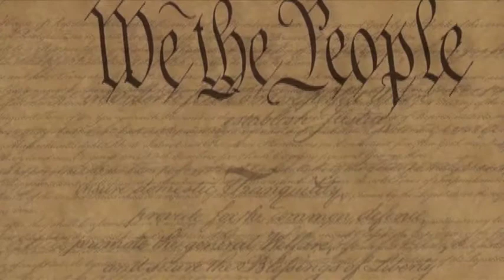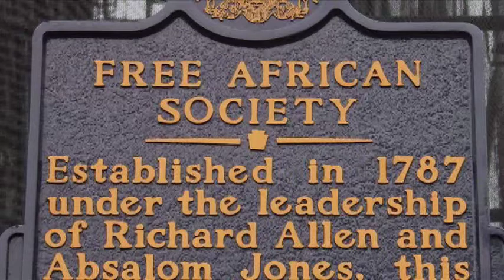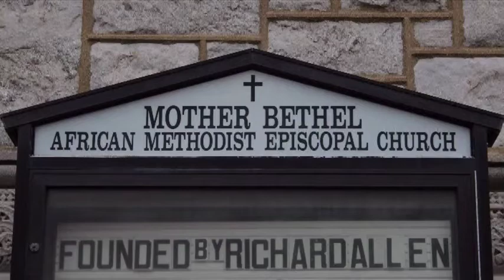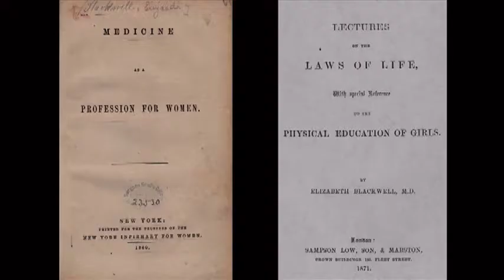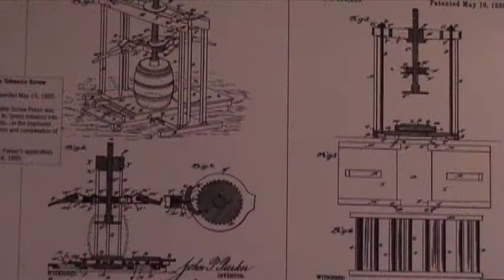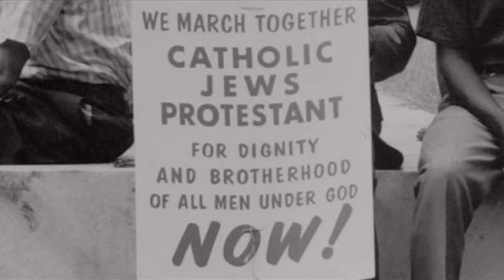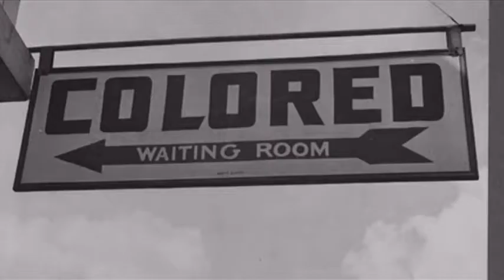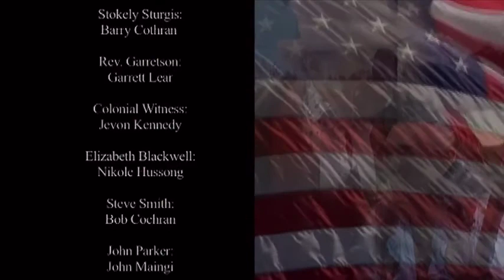We The People: The Character of A Nation | Episode 2 | Establish Justice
In Part 2: Establish Justice we meet five courageous individuals who overcame adversity to further the cause of justice. Richard Allen, John Parker, Elizabeth Blackwell, and children Sheyann Webb and Rachel West are profiled in this episode.

Travel back in time through the eyes of America's unsung patriots to experience the trials and victories that have formed our nation's destiny and secured the blessings of liberty for future generations. The character of a nation is defined by the collective achievements of its people - ordinary people of extraordinary faith and vision who give beyond themselves for the greater good. America's lifeblood is found in the story of its people... We, the People. In this six-episode series, you'll meet a diverse cross-section of people who have all played a role in our nation's history. Each episode presents a phrase from the Preamble with examples of people whose lives embodied that ideal. A More Perfect Union - six unique people who contributed to the formation of our history such as Gouverneur Morris, Henry Knox, and Patience Wright. Establish Justice - five courageous individuals who overcame adversity to further the cause of justice such as Richard Allen, John Parker, and Elizabeth Blackwell. Insure Domestic Tranquility - individuals and groups that worked for the preservation of the Union during the Civil War such as Julia Ward Howe and the U.S. Christian Commission, a relief organization to Union and Confederate soldiers. Provide For the Common Defense - heroic soldiers from several eras who have defended our nation's interests such as Joseph Pierce, Alvin York, and Rodger Young. Promote the General Welfare - five people with a passion for making a difference in the world such as Esther Deberdt Reed, Margaret Knight, and Milton Wright. Secure the Blessings of Liberty - Meet people who achieved freedom in spite of difficult circumstances such as Constitution signers, Japanese Americans held captive during WWII, and Native Americans.

Starring: Roger Moore, Joshua Harris, Margaret Gorman, Bill Gorman